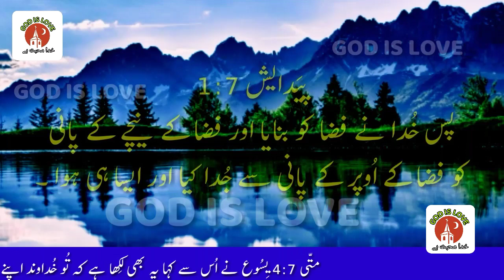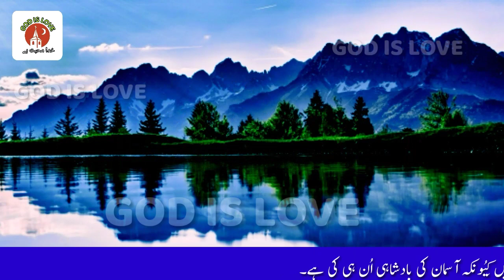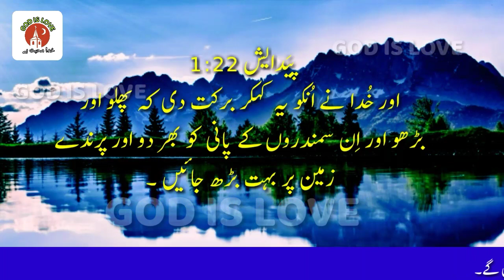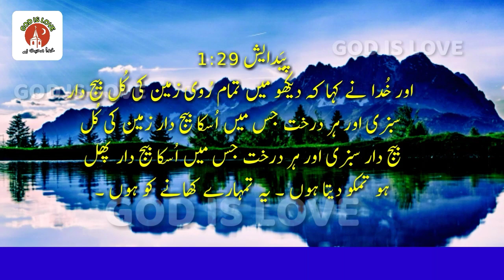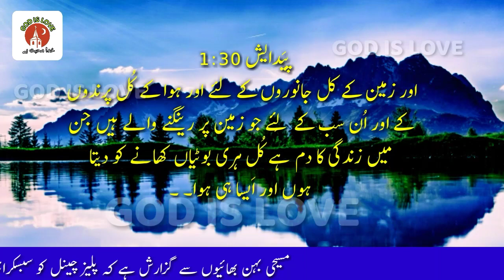PAIDAISH 1, Bible Urdu Study, Genesis Chapter 1,Daily Hindi Bible,Online Hindi Bible ,God is love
PAIDAISH 1, Bible Urdu Study, Genesis Chapter 1,Daily Hindi Bible,Online Hindi Bible ,God is love,urdu bible movies
urdu bible app
bible book in urdu
bible cartoon in urdu
catholic urdu bible